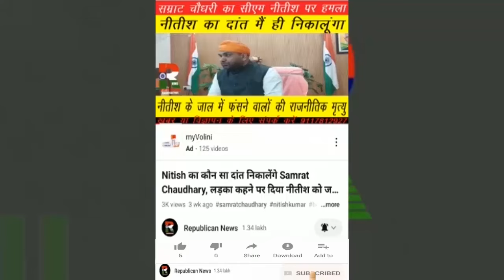NMCH : आंख गायब होने पर गुस्से में DM Chandrashekhar Singh, छोड़ेंगे नहीं, हर हाल में मिलेगी सजा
मरीज की आंख गायब होने पर बेहद गुस्से में हैं डीएम। चोरी हुई या तस्करी, किसी को नहीं छोड़ेंगे। हर हाल में मिलेगी सजा। देखिए वीडियो।